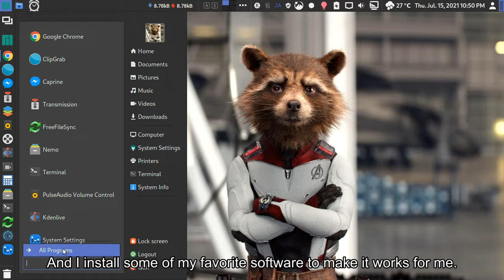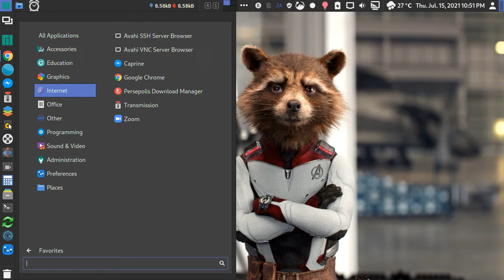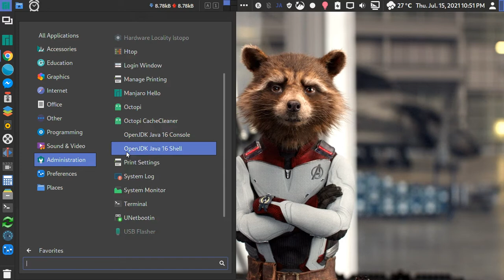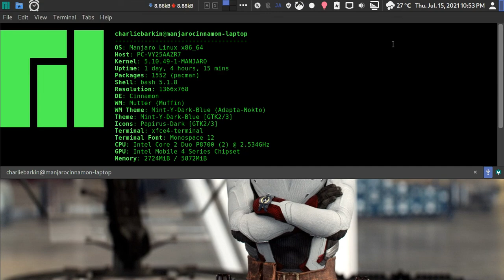Manjaro Cinnamon As of July 15, 2021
This is Manjaro Cinnamon edition as of July 15, 2021.
Cinnamon version 5.0.4
Much better than Linux Mint. Because it is Arch based.
I like how it runs on my old laptop where I edit my YouTube videos.
It is much better than KDE because of it's simplicity.
I hope to see the Cinnamon desktop gets even better soon.